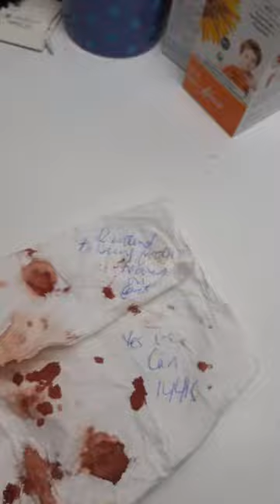Diana Lucifera - Blood Over Intent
Satan's Sealed Elect 144,000 Unite together in Truth with The Devil to go to the Holy Grail of Eternal Life and Become Real. Wake up and place your blood beside your brethren online on youtube or you will expire by natural order.

Blood Over Intent - Satans Got you Their Way Out